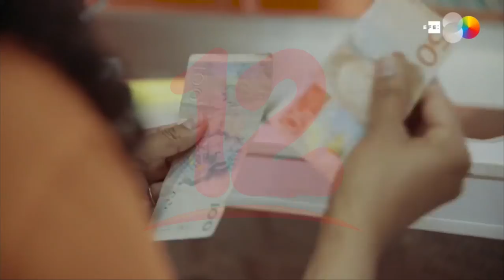Recuperación económica global sigue siendo "frágil y desigual"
Internacionales El secretario general de las Naciones Unidas Antonio Guterres, dijo que la recuperación económica global sigue siendo "frágil y desigual"